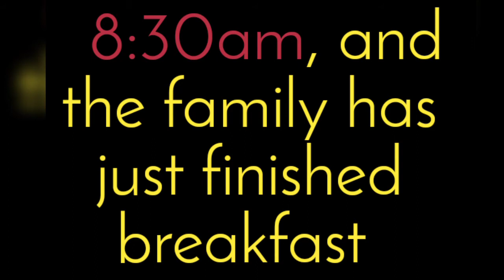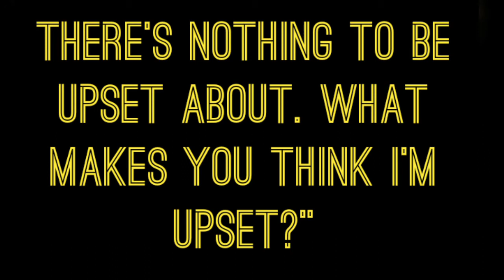Long Day's journey into night Act 1 part 1 in Urdu and Hindi